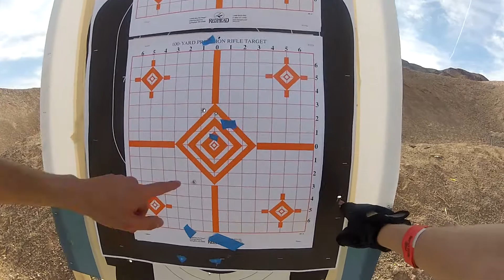Kimber Ultra Carry II LG Draw Quick Fire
Draw Quick Fire @ Desert Hills Shooting Club